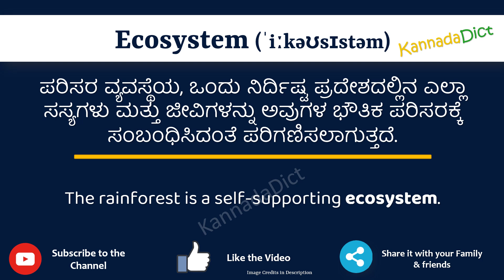Ecosystem Meaning in Kannada | Ecosystem in Kannada Dictionary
In this video, we will understand the meaning of Ecosystem in Kannada and learn the pronunciation of Ecosystem in Kannada.

 That is, you will understand Ecosystem meaning in Kannada as well as how to speak Ecosystem in Kannada,

What is the proper way to speak Ecosystem in Kannada?

So, Let’s learn the word Ecosystem in Kannada in just one minute.

Let’s, understands Ecosystem examples in Kannada